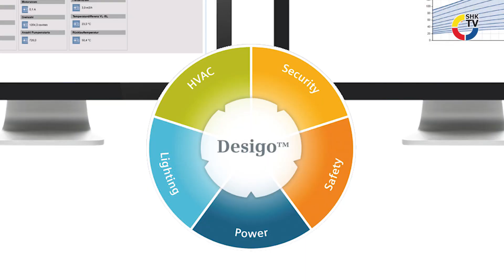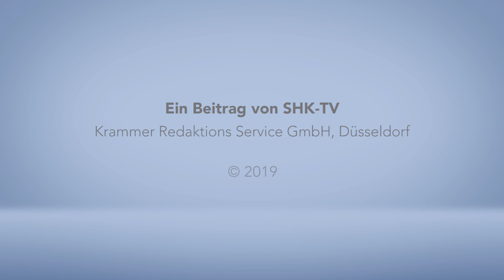Grundfos: Digitalisierung, Cloud und iSolutions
Grundfos hat das Konzept der iSolutions entwickelt: Pumpenhydraulik, Antriebstechnik, Sensoren, MSR-Technik sowie spezifische Software sind aufeinander abgestimmt. Funktechnik bzw. Ethernet-Bus machen die Pumpensysteme Industrie 4.0-ready. Auf diese Weise können smarte Pumpen spezifische Funktionalitäten ausführen, optional auch andere Prozessparameter über zusätzliche freie Schnittstellen mit überwachen.